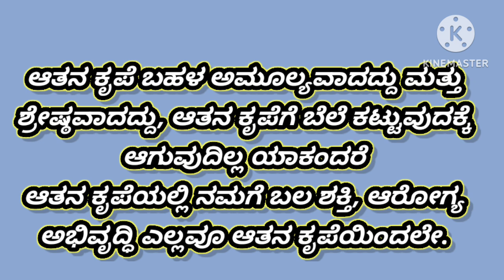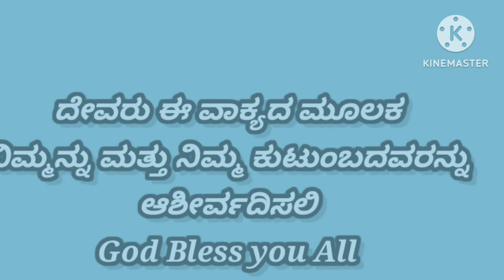Morning God's Words